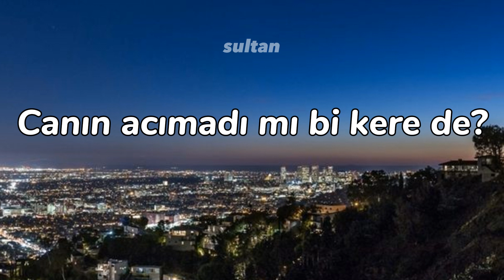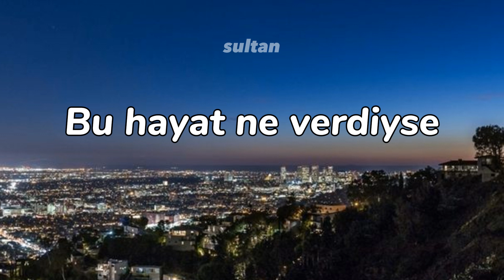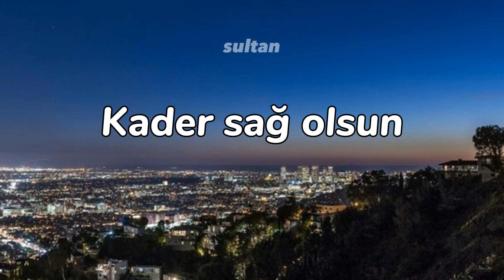Semicenk&Rast - Canın Sağ Olsun Şarkı sözleri/Lyrics